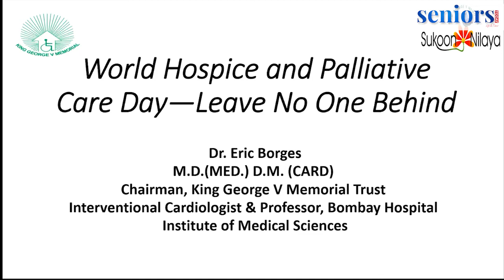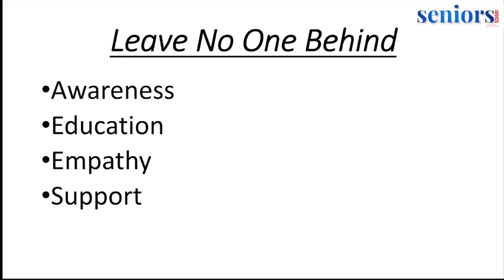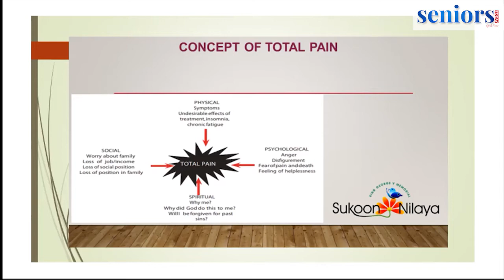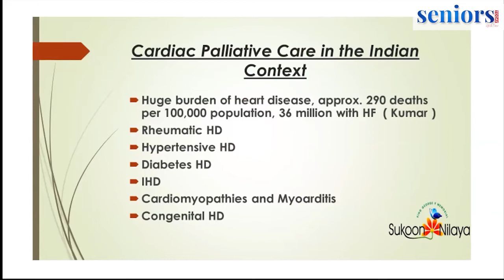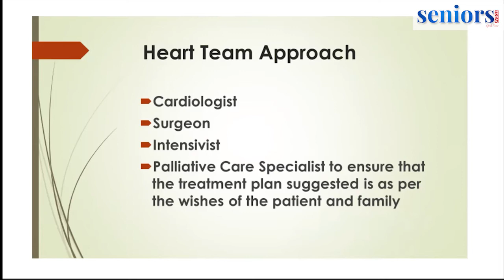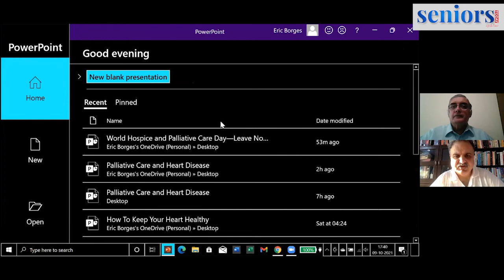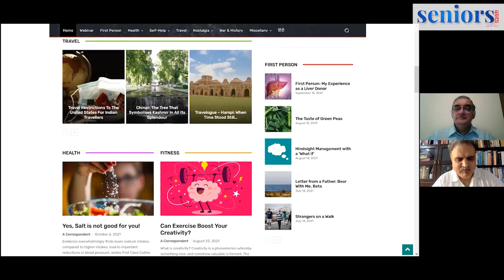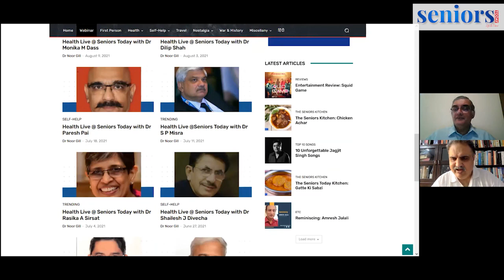Leading Cardiologist Dr Eric Borges on Palliative Care & Caregiving fr Seniors | Health Live Webinar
Today's Health Live Topic -  Leading Cardiologist Dr. Eric Borges on Palliative Care and Caregiving for Seniors (It's World Hospice & Palliative Care Day on October 9)

About Dr. Eric Borges

Dr. Eric Borges is a Professor in Cardiology and Senior Cardiologist at the Bombay Hospital Institute of Medical Sciences. He is also Honorary Chairman of the King George V Memorial Trust, Mumbai.

An alumnus of the T N Medical College, Dr. Borges is a recipient of 13 prizes and gold medals in his career. He is also associated as a cardiologist in Mauritius and Tanzania at hospitals that have a collaboration with the Bombay Hospital.

He has performed more than 30,000 angiograms including coronary and pediatric cases and performed over 7,000 cases of coronary angioplasty with and without stent implantations.

King George V Memorial – Anand Niketan is a charitable organization established in 1938 under a trust formed by the Governor of the erstwhile Bombay State with the primary objective of providing care and shelter to the infirm and aged destitute. It runs the Sukoon Nilaya Centre, a 90-bed infirmary for destitute and abandoned patients. KGVM, with the support of the Cipla Foundation, has commenced palliative care services to address the needs of non-cancer patients.

Seniors Today will be a leading provider of trustworthy health information, empowering readers with practical strategies to improve their physical, mental, and emotional well-being. Our content is written in friendly, jargon-free language that provides real-life contexts around complex information, helping readers make important decisions about their health and also making new friends. We hope to find a new way of thinking about seniors. We know people can be creative and vital, no matter what their age. Comprising first-class editorial, beautiful photography and award-winning design, our pages are filled with distinctive content that is intelligent, timely and pertinent.